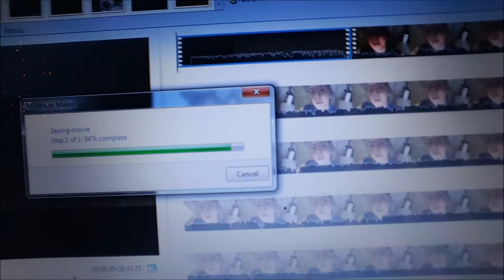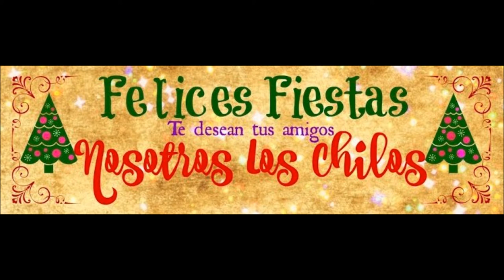La estrella del vlog? Mi cuello - Diciembre 1 y 2, 2015 - Nosotros Los Chilos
Para participar en el sorteo solotienes que estar suscrito al canal, compartirlo y comentar (aqui en youtube el comentario)! Recuerda que entre mas comentes mas oportunidad tienes de ganar. El sorteo es Internacional y es del 20 de Noviembre al 15 de Diciembre!!! Saludos =)